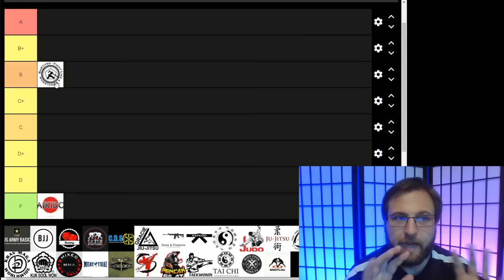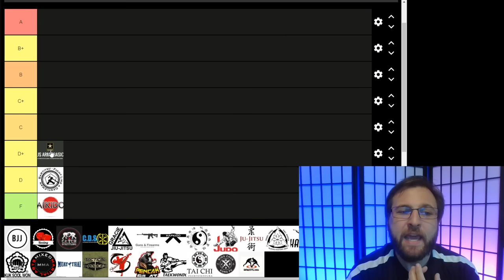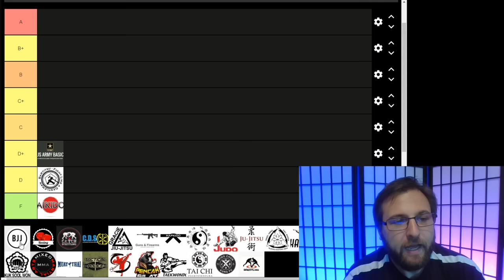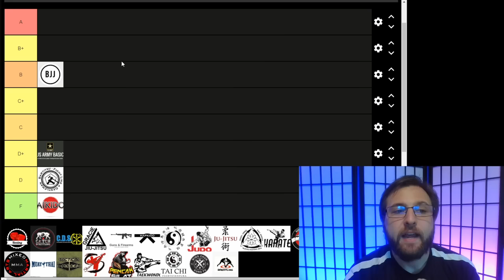Best Martial Arts for Self Defense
What is the best Martial Art for self Defense? This is a question that can not be easily answered. In this video I will explore various styles of Martial Arts and discuss the pros and cons of each. With nearly 30 years if Martial Arts training, I have had the opportunity to train many systems of Martial arts, and work out with practitioners of even more. This teir list represents my own personal experience with each art.

Sign up to train in person and learn Martial Arts in Noblesville Indiana